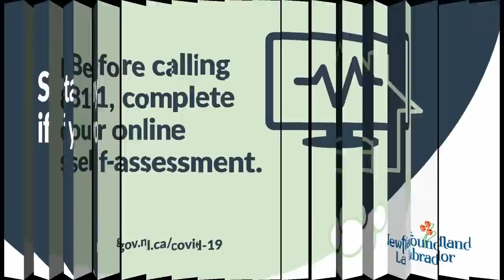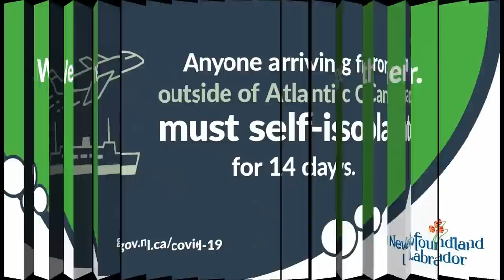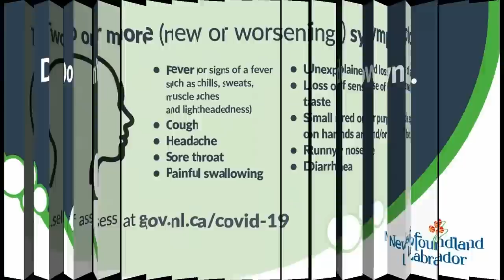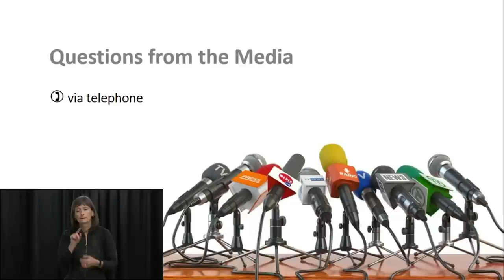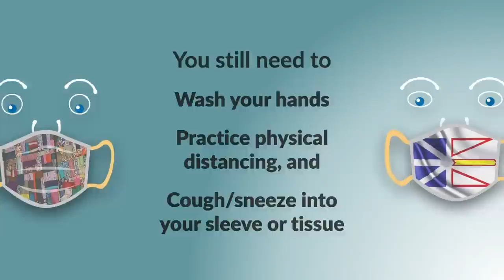October 1, 2020 COVID-19 Update